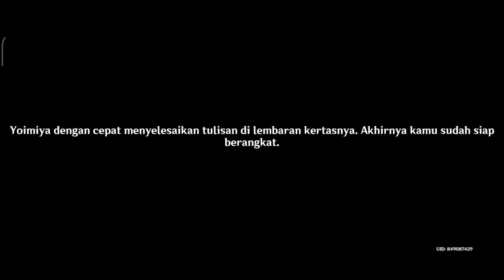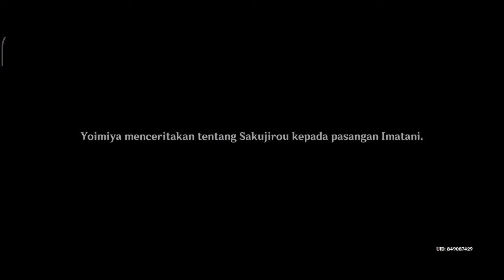Story Quest Yoimiya | Carrasius Auratus Bag I #4 | Sebuah Harapan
Genshin Impact | Quest Story Yoimiya | Carrasius Auratus Bag I |